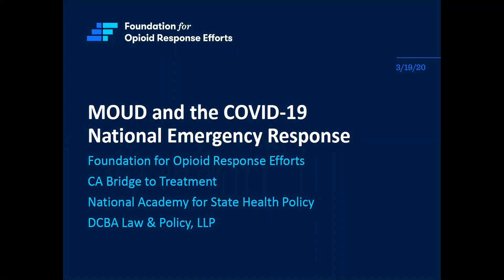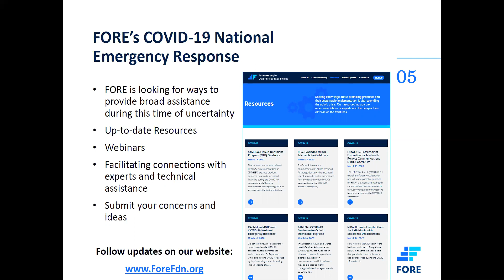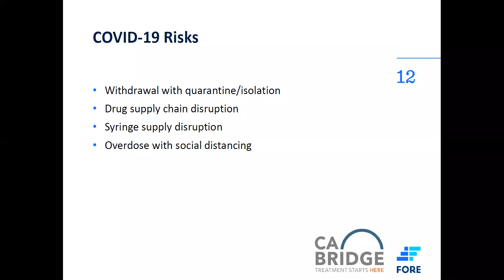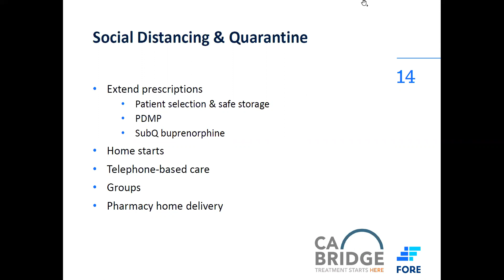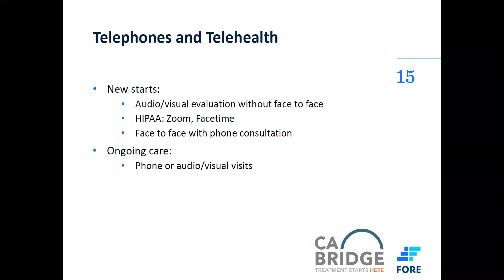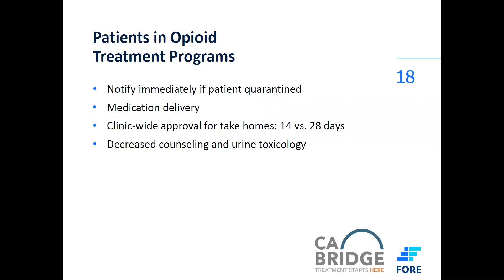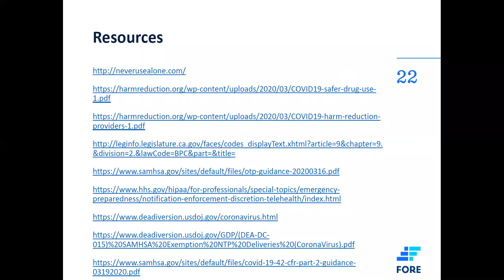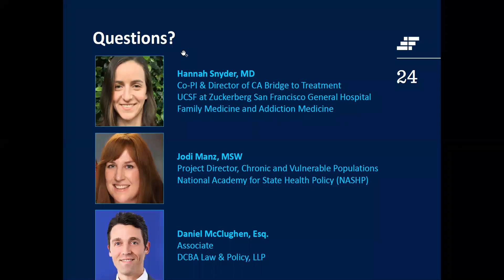MOUD and the COVID-19 National Emergency Response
Working with FORE, Dr. Hannah Snyder, primary care and addiction medicine specialist at Zuckerberg San Francisco General Hospital, and CA Bridge Co-PI, reviews key steps for keeping patients and providers safe while providing medications for opioid use disorder (MOUD) during the COVID-19 pandemic.

In addition, we were joined by Jodi Manz, MSW, Project Director for Chronic and Vulnerable Populations at the National Academy for State Health Policy (NASHP) and Daniel McClughen, Esq., Associate at DCBA Law & Policy, to answer questions concerning evolving regulations and newly issued guidance around MOUD during the pandemic.

We also have posted an FAQ with the most pressing questions asked on the Resources page of our